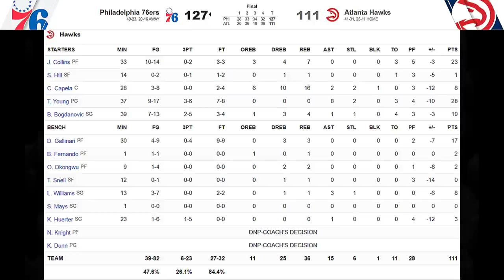트레이 영의 "자삥"!!! 여러분들은 어떻게 보시나요?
계속되는 트레이 영의 자삥에 어이없는 필라델피아 선수들!
자삥인가 진짜 수비자파울인가?!